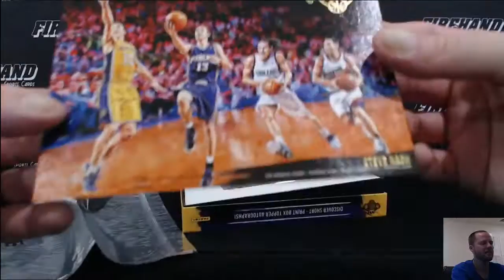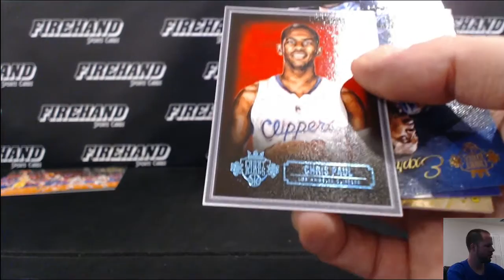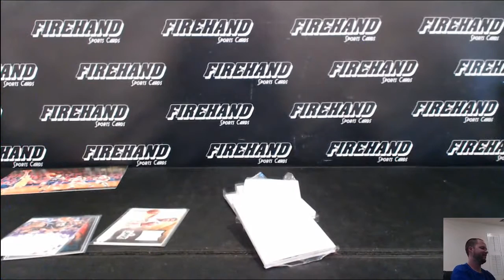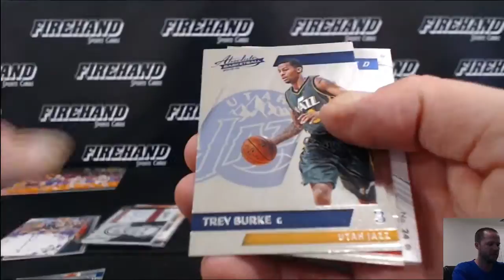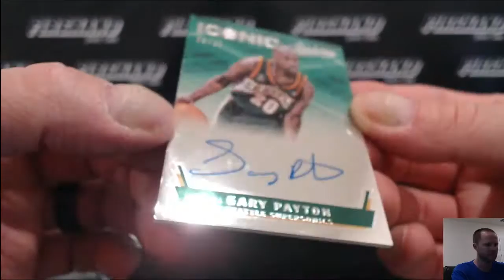Johnbfree's 2015-16 Court Kings & Absolute Basketball 2 Box Break ~ 7/7/16